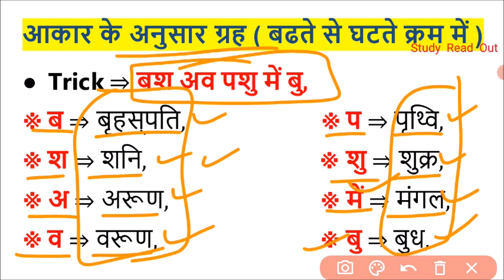ग्रहों के नाम आकार के अनुसार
आकार के अनुसार ग्रहों का क्रम क्या है?
आकार के अनुसार 9 ग्रह कौन से हैं?
आकार के हिसाब से सबसे बड़ा ग्रह कौन सा है?
आकार के अनुसार सबसे छोटा ग्रह कौन सा है?
ग्रह किस क्रम में जाते हैं?
पूरे ब्रह्मांड में कुल कितने ग्रह हैं?
ग्रहों को सबसे बड़े से सबसे छोटे क्रम में कैसे याद करें?
सभी ग्रहों की आकृति कैसी होती है?